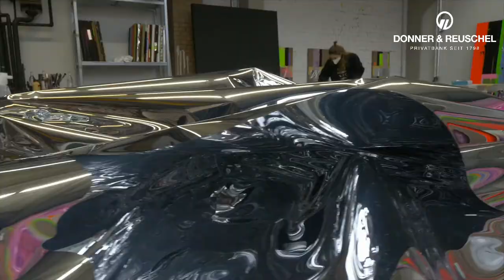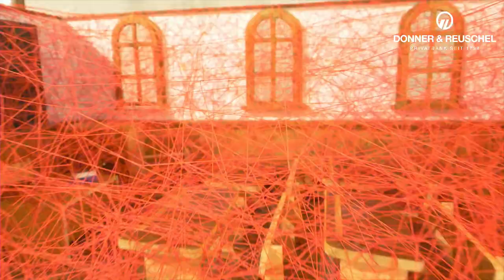Kunstinvestment aus Sicht eines Galeristen – Johann König im Gespräch mit Rene S. Spiegelberger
Erhalten Sie einen Einblick in die Galerie von Johann König. Die beiden Kunstexperten König und Rene S. Spiegelberger verraten, wie ihre Parameter für einen Kunstkauf lauten, was unbedingt vermieden werden sollte und welche Chancen die aktuelle Krise den Kunstsammlern bietet.

Berlin ist das Zentrum der internationalen Kunstszene. Hier haben mehr Top-100-Künstler ihr Studio als in New York, London oder Paris. Ob in der Malerei, Skulptur oder auch der Fotokunst. Das Land der Dichter und Denker ist Marktführer in der zeitgenössischen Kunst. Weltrekord-Preise auf den internationalen Kunstmessen und Auktionen werden überdurchschnittlich häufig von in Deutschland lebenden und arbeitenden Künstlern erzielt. Dies gilt nicht nur für Richter, Baselitz und Kiefer, sondern auch die jüngere Generation hat hier internationale Strahlkraft entwickelt und lockt Nachwuchstalente aus der ganzen Welt an unsere prominenten Akademien. Star-Galerist Johann König vertritt unter anderem mit Katharina Grosse, Jorinde Voigt, Alicja Kwade, Jeppe Hein oder Anselm Reyle eine Vielzahl von ihnen.